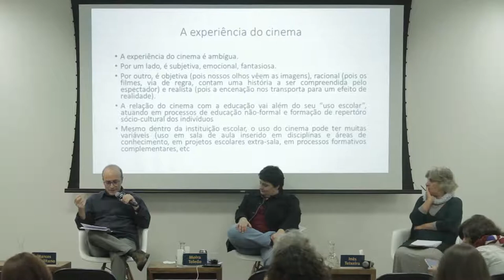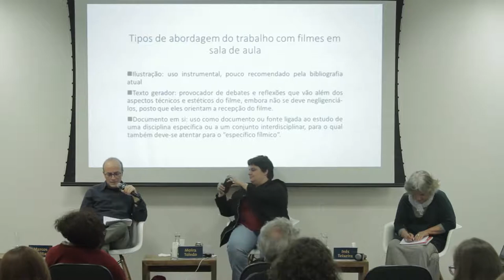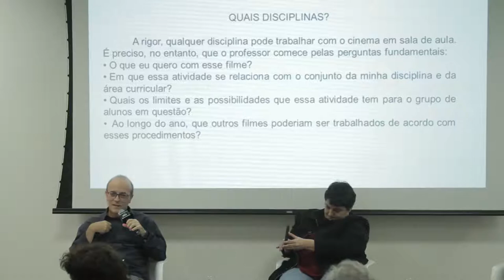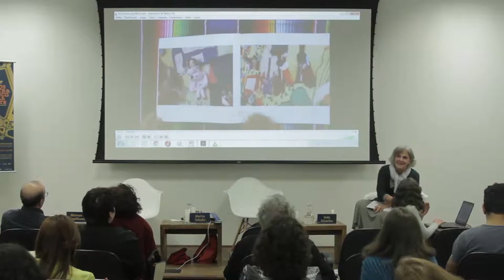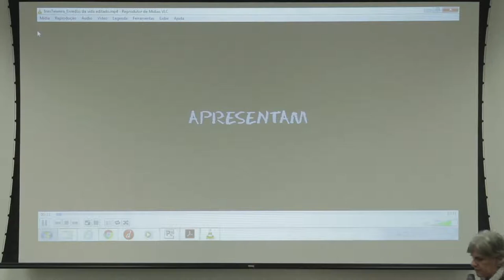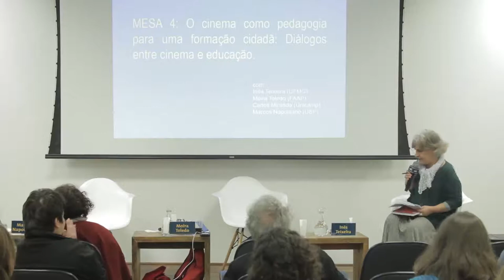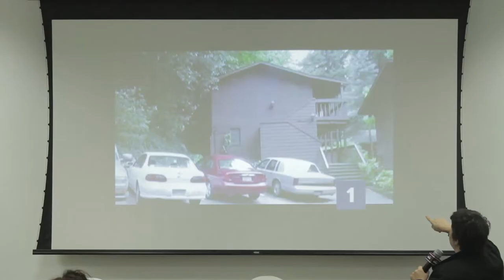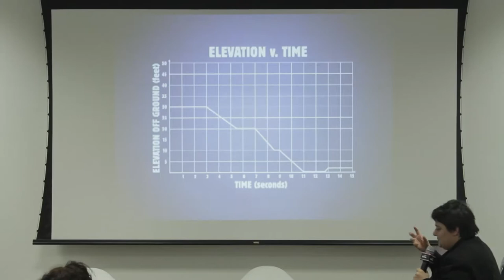Seminário Cinema e Educação - Mesa 4 | 7ª Mostra Ecofalante de Cinema Ambiental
O "Seminário de Cinema e Educação" foi uma das atividades paralelas da 7ª Mostra Ecofalante de Cinema Ambiental, que aconteceu em São Paulo entre os dias 31 de maio e 13 de junho de 2018.
Fala Marco Napolitano: 02:14
Fala Inês Teixeira: 29:50
Fala Moira Toledo: 59:11

Mesa 4 - O cinema como pedagogia para uma formação cidadã: Diálogos entre cinema e educação

Por que utilizar o cinema em sala de aula em detrimento de outras artes? Qual é a peculiaridade específica da obra fílmica? Por que e como promover o encontro dos alunos com o cinema? O que se pode efetivamente ensinar-lhes sobre os filmes? Essas são algumas das relevantes questões que hoje estão na pauta dos educadores engajados em levar o cinema para a sala de aula e que os palestrantes desta mesa se propõem a discutir.

Convidados:

Carlos Miranda - Professor da Programa de Pós-Graduação em Educação da Faculdade de Educação da Unicamp, pesquisador vinculado ao Laboratório de Estudos Audiovisuais OLHO FE/UNICAMP; coordenador da Rede Kino.

Inês Teixeira - Bacharel e Licenciada em Ciências Sociais; Doutora em Educação (UFMG); Profa Titular da Faculdade de Educação da UFMG. Co-organizadora da Coleção “Educação, Cultura e Cinema” (Ed. Autêntica) e da Seção “Educar o Olhar” (Revista Presença Pedagógica).

Marcos Napolitano - Doutor (1999) e mestre (1994) em História Social pela Universidade de São Paulo. Atualmente, é professor de História do Brasil Independente e docente-orientador no Programa de História Social da USP.

Moira Toledo - Cineasta, mestre pela PUC-SP, doutora pela ECA-USP-SP, pós-doutora em Educação pela UFRJ. Atua desenvolvendo, lecionando e/ou coordenando projetos de educação audiovisual e de formação de professores para o uso do audiovisual.